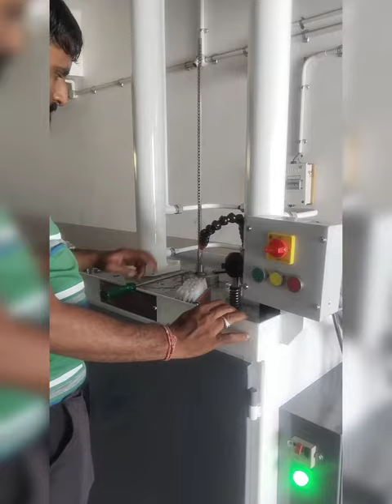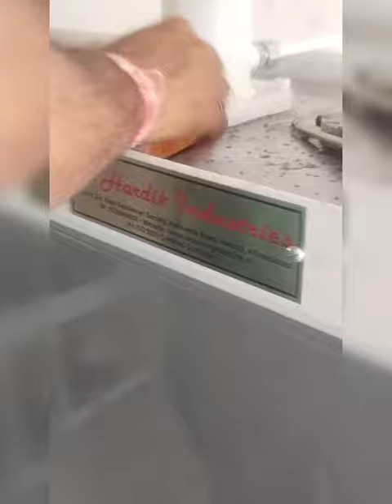vertical broaching machine, Hardik industries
internal key way machine.
splain